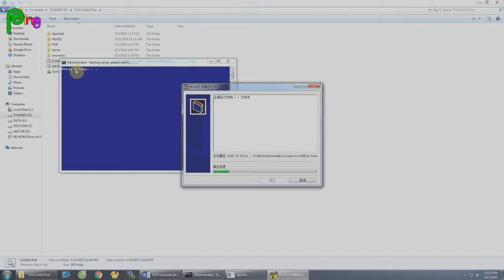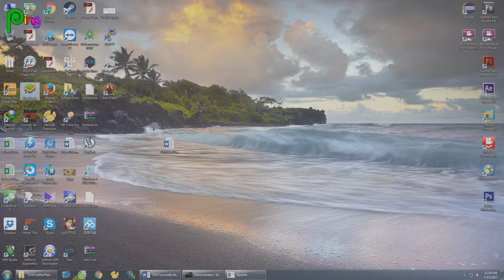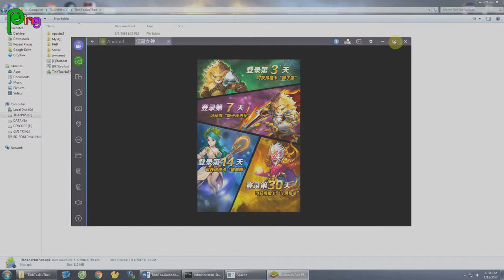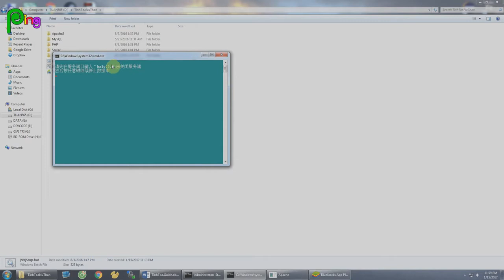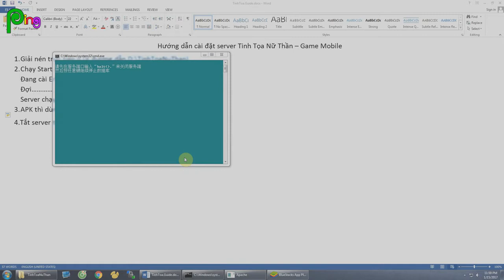[Release] Tinh Tọa Nữ Thần - Game Mobile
Hướng dẫn cài đặt server Tinh Tọa Nữ Thần - Game Mobile